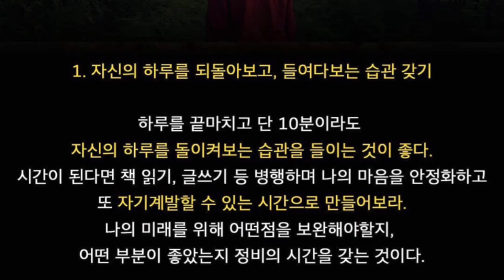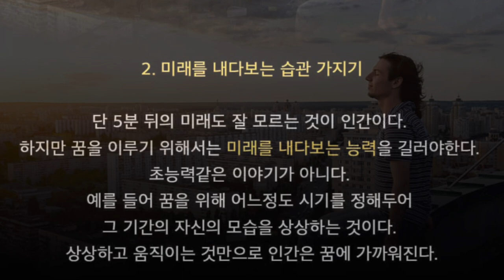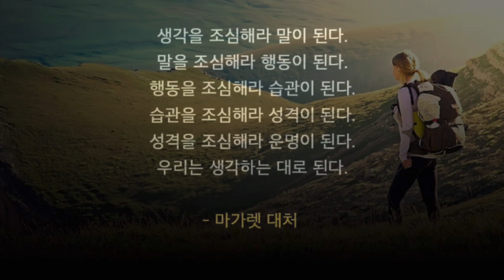[성공 습관 5가지] 셀트리온 주주들의 성공적인 인생을 응원합니다!!